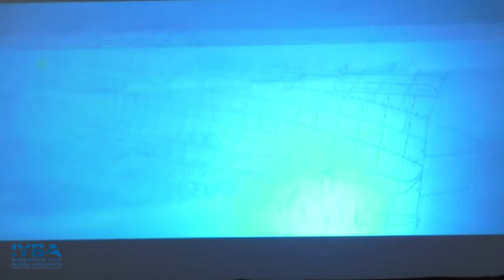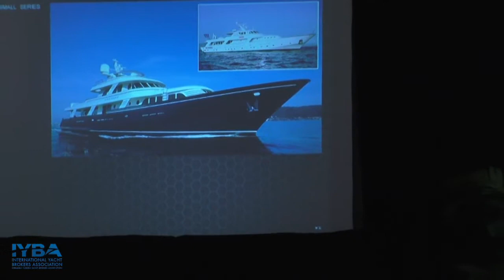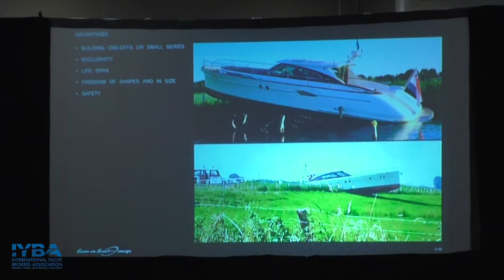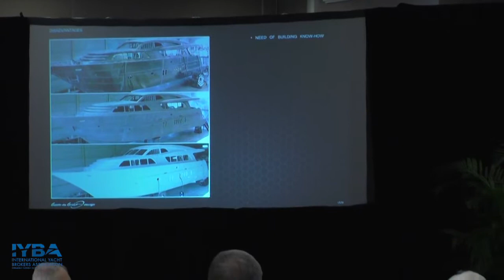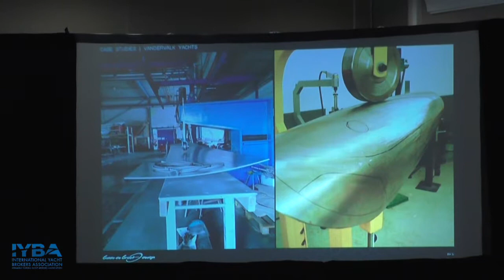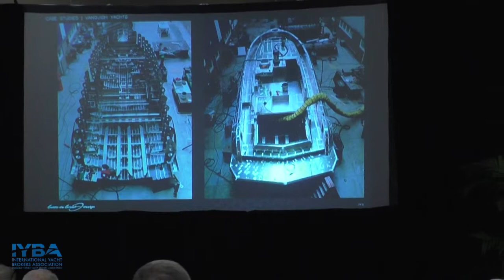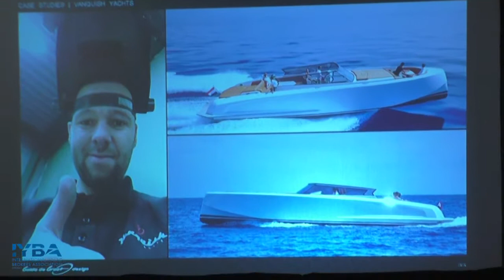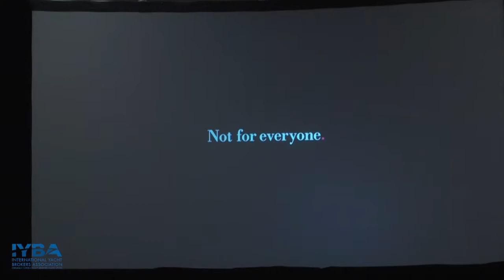Guido de Groot Design - Metal Construction - Steel and Aluminum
2017 Yacht Engineering Seminar